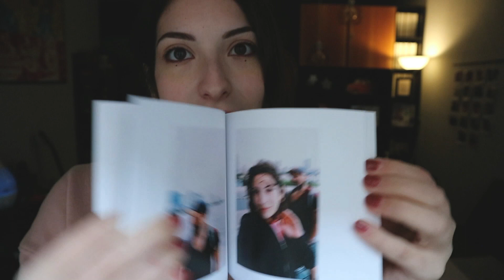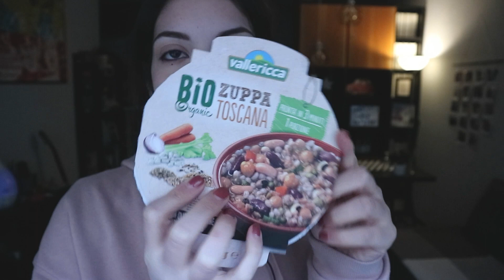Svuota la spesa #10 | Barrette proteiche, zuppe e novità | ♥ Mandarina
Clicca su ⬇"Mostra Altro"⬇

Ciao, anime belle! Nuova spesa sana da LIDL con qualche novità... sono curiosa di sapere cosa vi incuriosisce di più!

Per altre cose belle passate da Instagram: @laricettafit e sul mio sito

*se compri su Amazon attraverso questo link io riceverò una piccola commissione: tu non pagherai nulla di più, ma io utilizzerò i piccolissimi fondi per alimentare il canale e il blog con ricette e recensioni oneste. Grazie in anticipo!*

CHI SONO?
Marica, classe '92 sono una traduttrice e una sottotitolatrice freelance, lavoro occupandomi del customer care nella mia azienda e sono una counselor nutrizionale e una creator: nel 2017 dopo aver perso tanti chili e aver affrontato i disturbi alimentari, apro LA VIE EST FIT, il blog dove raccolgo le mie ricette "light" e i trucchetti che mi hanno aiutato a perdere peso in salute e soprattutto a mantenerlo. Da questo progetto sono nati fino ad adesso quattro E-book di cucina naturale, leggera e per intolleranze.

Collegati al sito, il canale Youtube e i social (Instagram e Facebook) seguono più da vicino la mia vita e le mie passioni. Oltre ad alimentarmi in modo sano seguendo le linee guida della dieta mediterranea, adoro allenarmi in palestra con pesi alti/circuiti hiit. Crescita personale, fai da te, viaggi sono altri macro temi che troverai nei miei spazi digitali